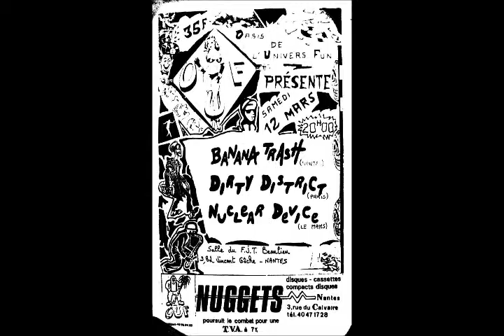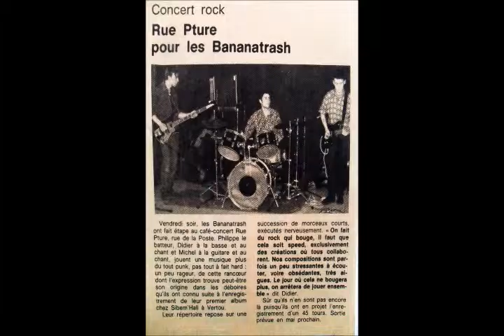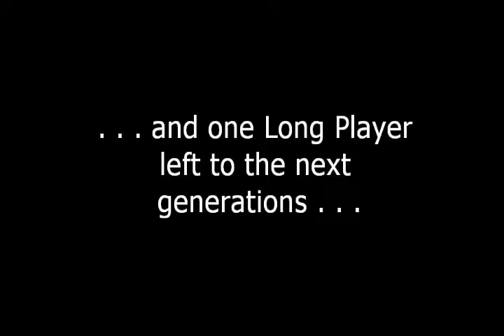BANANATRASH - Day Of The Bat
Chainsaw Records (1988)